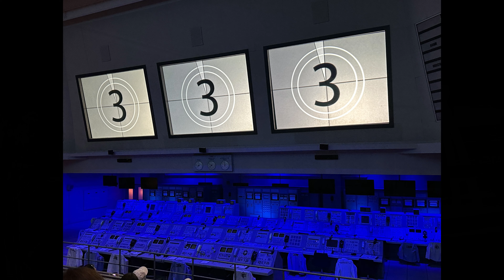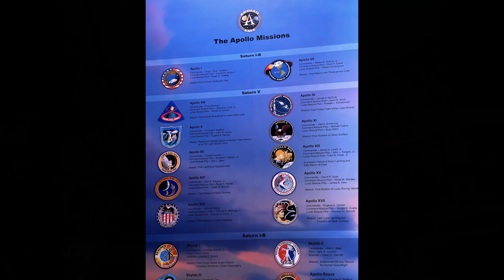Visiting Kennedy Space Center - Cape Canaveral, FL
From Vero, we 'launched' north to Kennedy Space Center in Cape Canaveral, FL for my first visit there. "One small drive from man"...err. The night before we'd caught a Space X launch through the clouds to get us hyped up for it. After a slight delay in our 'liftoff' (women) we finally 'touched down' for our visit. "The eagle had landed." It is too much to see in one day but we tried. I had an excellent time at the very well-done exhibits. After a full day of dad jokes centered around space travel the girls were glad to be back in our truck 'module' for further northbound 'terrestrial' travel.